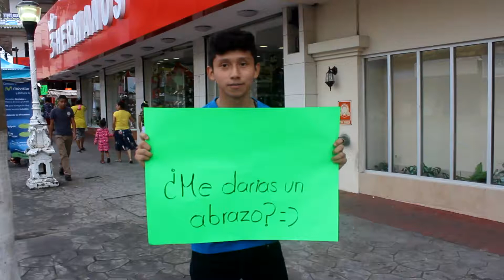ABRAZO ANTE LA ADVERSIDAD